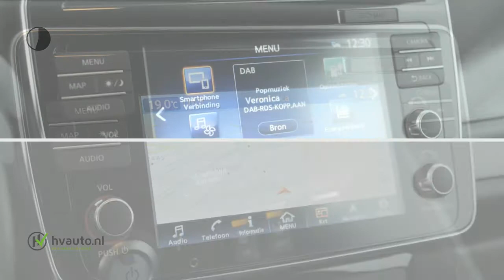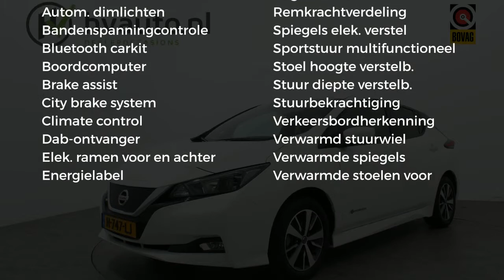Nissan Leaf ACENTA 150PK 40KWH EXCL BTW | 4% bijtelling | Eur. 24.079,- incl. .